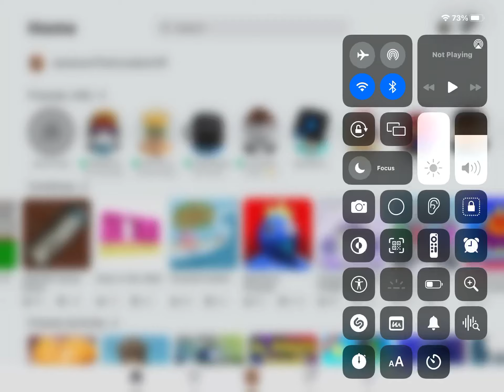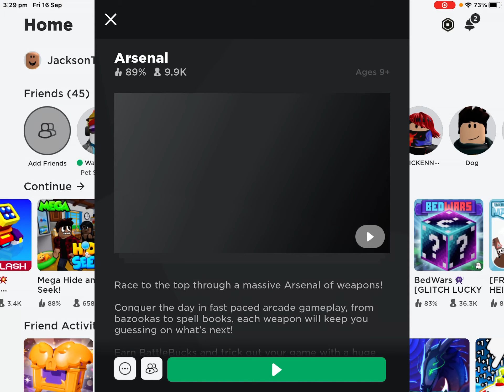I love arsenal